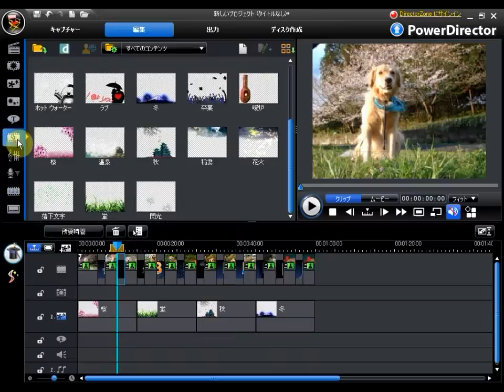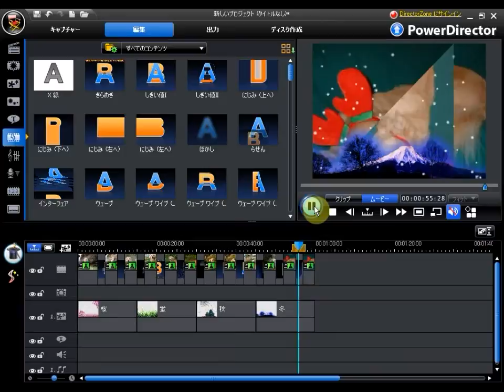Test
CyberLink PowerDirector で出力